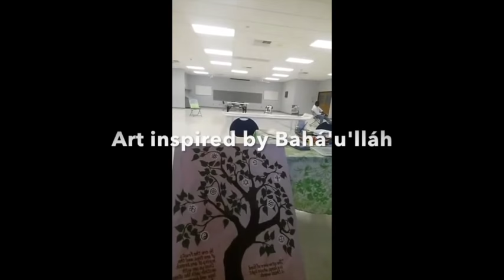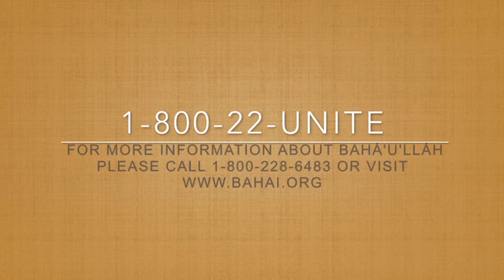An Art Show for Bahá'u'lláh in Indianola, Iowa - Part 1/4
Margy Davis held an Art Show for Bahá'u'lláh on Saturday Sept 9, 2017 in Indianola, IA. Was a wonderful labor of love. Enjoy the 4 parts featuring dfferent art inspired by the prophet/founder of the Bahá'í Faith, Bahá'u'lláh, during his Bicentenary year. or call 1-800-22UNITE. Thanks for stopping by!